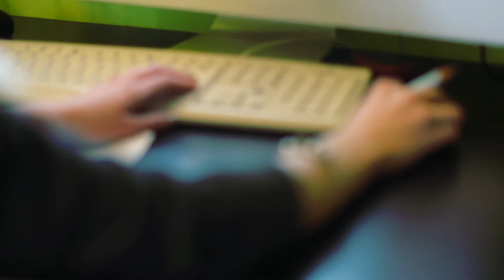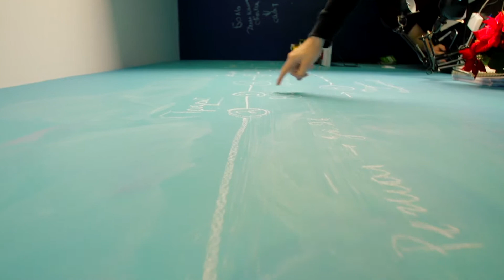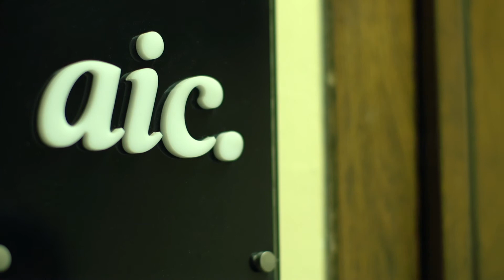AIC MainPage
Видео для сайта дизайн-студии AIC inc.
Режиссер: Дмитрий Юшин
Оператор: Вадим Гущин, Сергей Мамонов